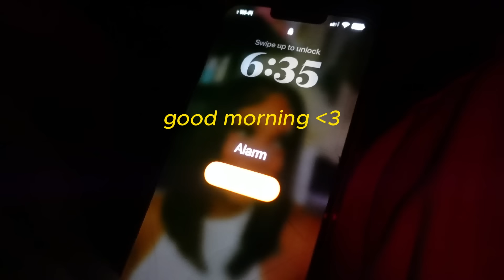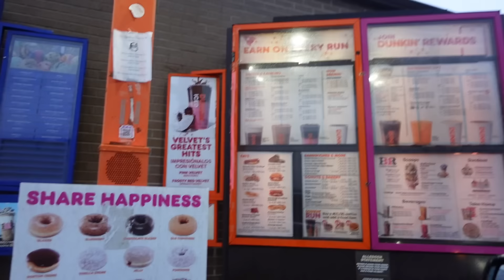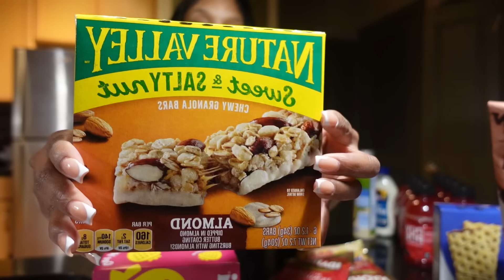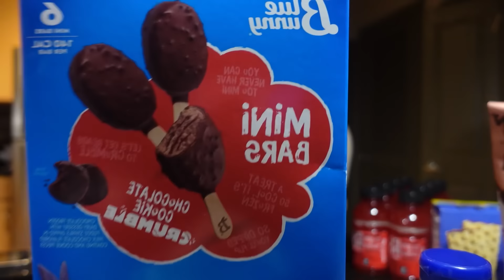vlog: slow mornings are better + men are very weird + cooking something new + ppl are too entitled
I'd say this was a successful week friends. I'm going to continue to build better habits, that hopefully keeps things good/smooth for me.

 / profile

0:00 - a great start to the week
12:40 - men are such creeps
18:47 - grocery haul
25:04 - cooking smothered chicken
28:23 - it’s way too cold for me
37:11 - working
37:21 - a sign to believe in yourself if no one does
39:40 - lil car rant
43:33 - moving day wyaaa bookie
48:11 - just another Thursday
54:08 - people are too entitled